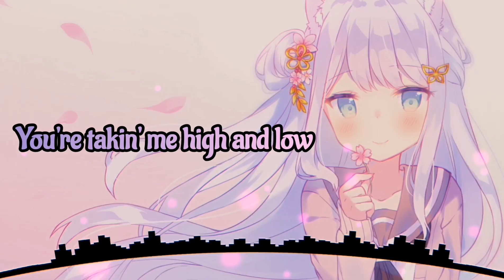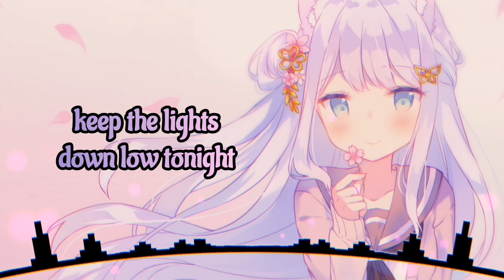Nightcore - We could be together (lyrics)